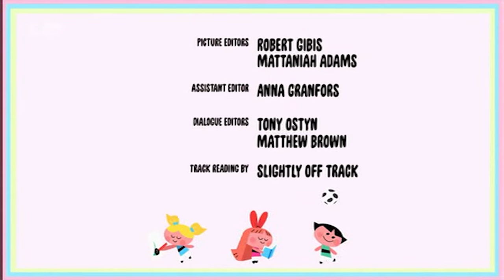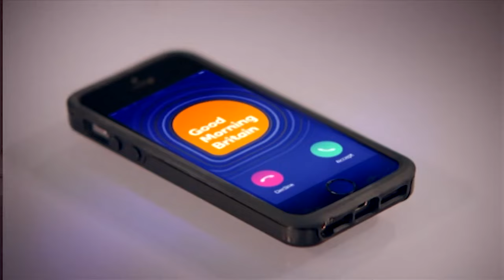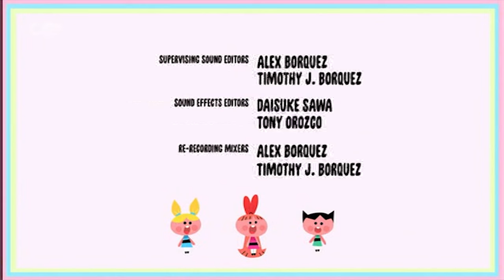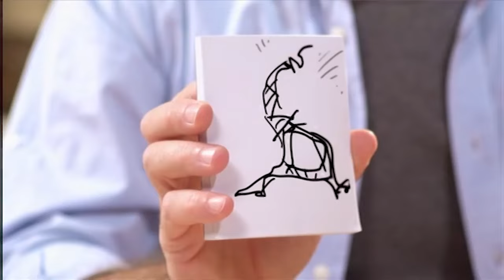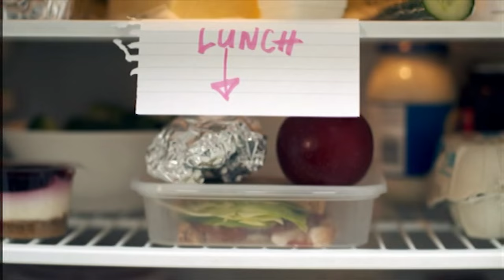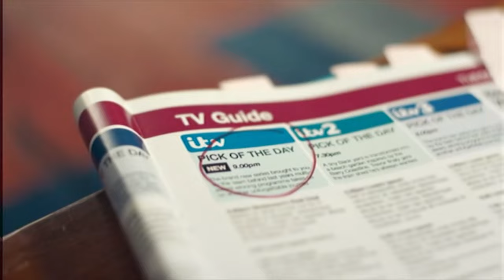CITV Continuity & Advert Breaks - Saturday 19th November 2016